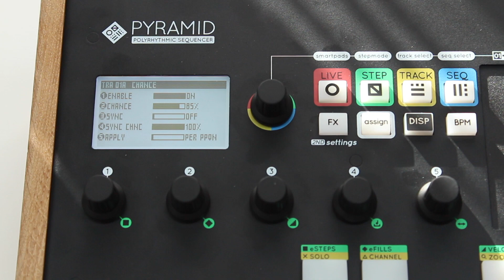Gemini Horror presents: Euclidean Rhythms — Pyramid sequencer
Gemini Horror demonstrates the algorithmic euclidean sequencer engine of Pyramid, using a Korg Volca FM, a Volca Bass and a eurorack setup.